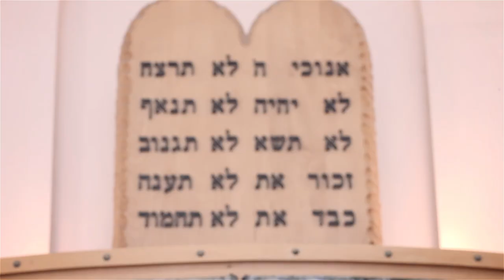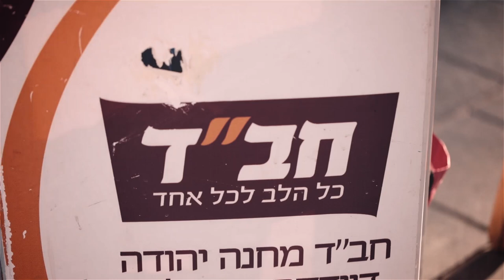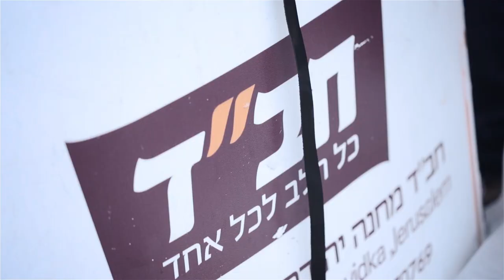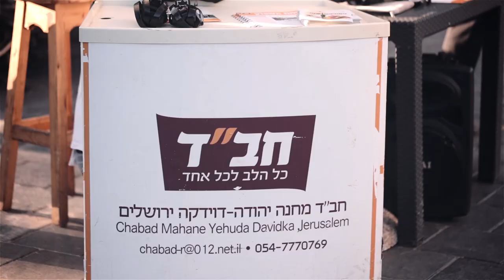WRAP TEFILIN - BUBA MYSES ( Can't stop the feeling PARODY)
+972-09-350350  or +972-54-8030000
Credits:
Lyrics by Avram Zamist
Singer : Chanan Elias
Videographer and editing by Liran Shemesh
Puppetier : Dotan Dotke Elad
Mixed by Oren Latz
Special thanks to Chabad Machne Yehuda and Rabbi Tzvi Hirsch Roderman
Thanks to Rabbi Elazar ben Shlomo for taking part in the video

Lyrics :
I wake up early, before the sun
Snooze a few times, then it’s time to put ‘em on
With all my brothers, or on the road
They’re always with me, winter summer spring or snow

I got this mirror in my pocket
Got my Siddur on my phone
 Tzizis, Kipah or a Hat if you wish, ohh.
Now I’m strapped in, locked in, ready, to say mo-odeh Ani,
It’s my privilege feel so lucky, so we Klap

And when you wear this special hide
You can feel it deep inside
You can pray You can sing
So wear Teflilin, wear Teflin, wear Teflilin
Wear ‘em, share ‘em, pray to G-D with them,  Wrap, wrap, wrap, wrap,
Now don’t be shy, your bro needs a try
just wrap, wrap, wrap, wrap
Everyday except Saturday
I wrap, wrap, wrap, wrap
Grandpa does it, and my Pops, we keep wrappin

When I was 13, became a man
Started wearing my Tefilin on my hand
And now I'm trying, to teach the world
'Bout this Mitzvah, our duty, our call